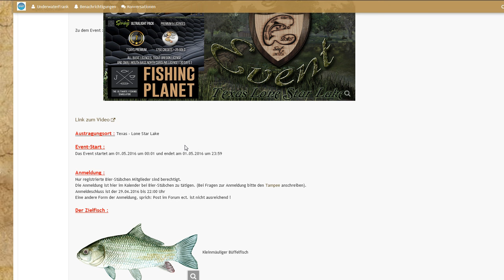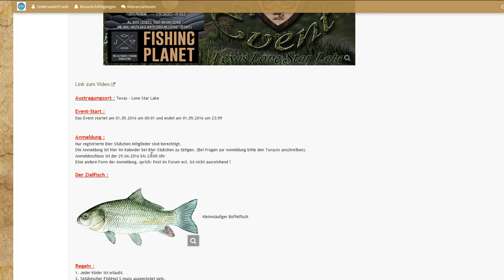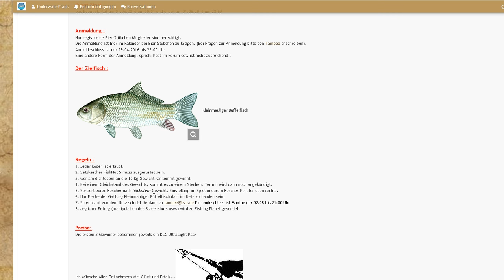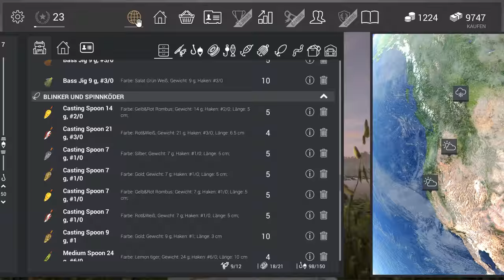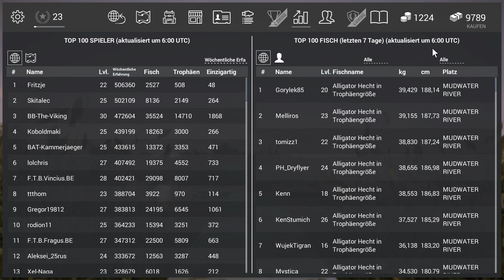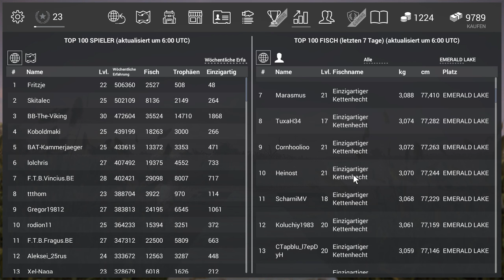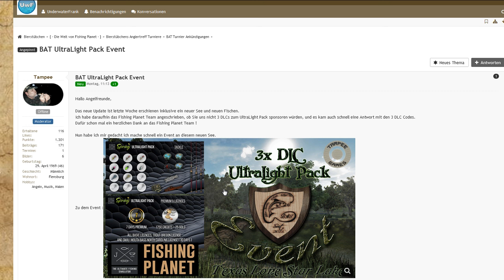Fishing Planet #48 BAT-UltraLight Pack Event 1.Mai 2016 | Uni Chain Pickerel/Kettenhecht | New York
Fishing Planet - 0.3.8 | Am 1. Mai 2016 startet ein neues Turnier von BAT. Zu gewinnen gibt es 3 Ultra Light DLC's, für die ersten 3 Plätze. In diesem Video zeige ich euch das aktuelle Turnier Pull the Pike. Ich fange in diesem Video einen Uni Kettenhecht. Alles weitere in meinem Video. Viel Spaß Euer UnderwaterFrank.

Links zu UnderwaterFrank:

Ich bin dankbar für jede Spende. Alles was gespendet wird, geht in Hard- und Software um euch ein besseres Zuschauererlebnis zu präsentieren.